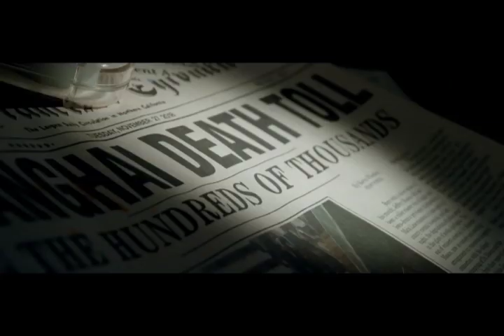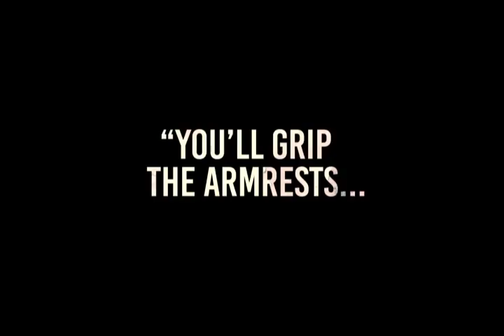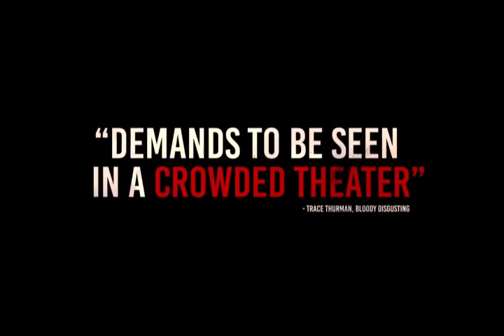quiet place supercut school prodject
yeah this might not be my strongest piece even though it was supposed to be a school project but still enjoy the video.